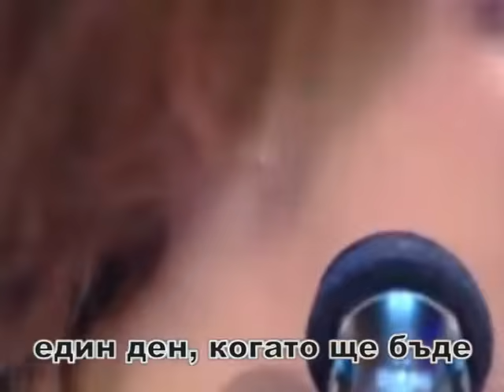Ragazza occhi cielo by Loredana Errore + БГ превод